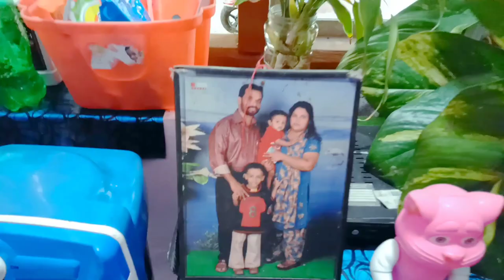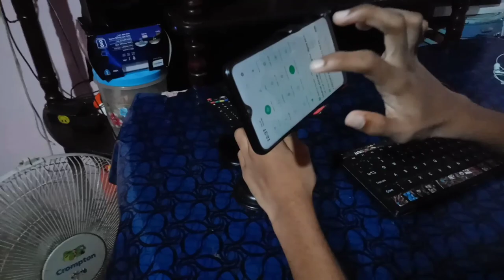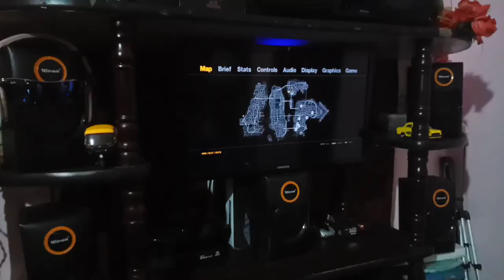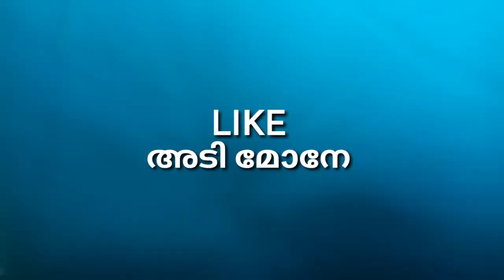എന്റെ ഒരു Youtube ദിവസം കാണണോ A DAY IN MY LIFE | sorry for the first edit| ACTION DUDE UNBOXING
Welcome Friends to my channel Hai Iam Rahul Manoj and my bro Rohit Manoj. Todays video is a reaction video. malayalam 2020 at action dude unboxing from Kerala-India My brothers Youtube channel Bro actions BTS - DOPE REMAKE INDIAN GAYS Ncs music i used My GTA 4 playing in my pc video Video editing apps for you PowerDirector Kinmaster Follow Me in FaceBook Please Watch and like My Facebook Follow me Tweeter Equments are used Mic My mouse 1, GAMING MOUSE TECH GUY MFTEK Gaming series THANKS FOR WATCHING KEEP YOUR SUPPORT Don't FORGOT TO SUBSCRIBE